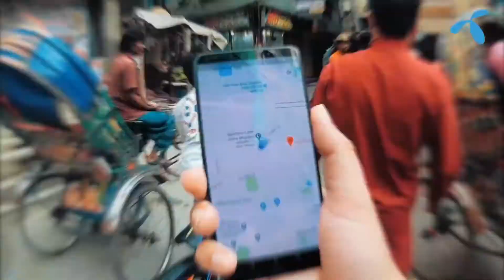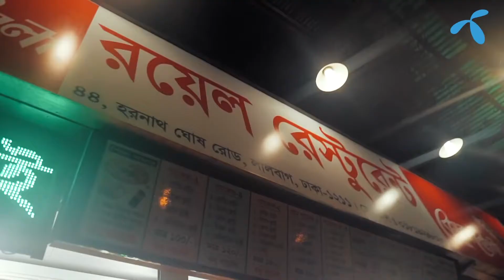Cholo Shakrain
Agency: Magnito Digital
CEO: Vicky Khawar Ahmed
Director, Accounts and Servicing: Ishraq Dhaly
Creative Director: Kaushik De
Head of Strategic Planning: Mohammed Meraj
Manager, Accounts and Servicing: Salmeen Rafique
Sr. Executive, Accounts and Servicing: Nishita Sanaul
Deputy Manager, Content and Planning: Shuvro Protim
Content and planning executive: RIdita Chaudhury
Multimedia Designer: Khandaker Istiaque Ahmed & Manik Das,
Senior Graphic Designer: Firoj Alam
Petuk Couple